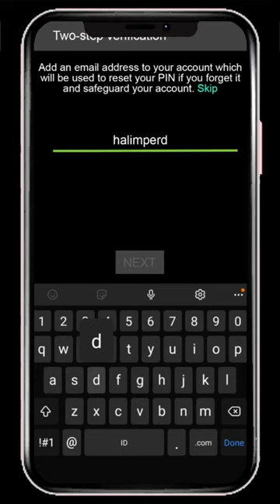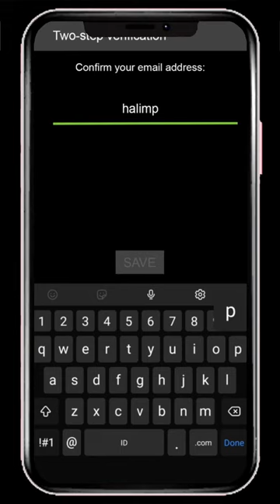Cara Mengamankan Whatsapp Agar Tidak Dibajak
Video singkat berikut ini berupa cara mengamankan whatsapp agar tidak dihack oleh orang yang tidak bertanggung jawab.
Silahkan simak video singkatnya.